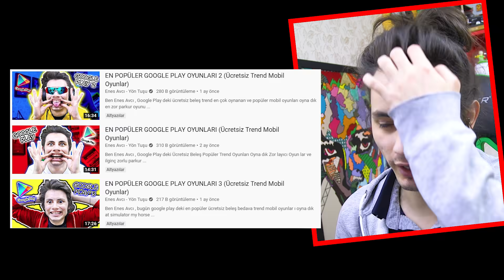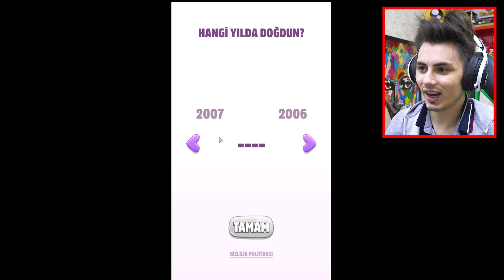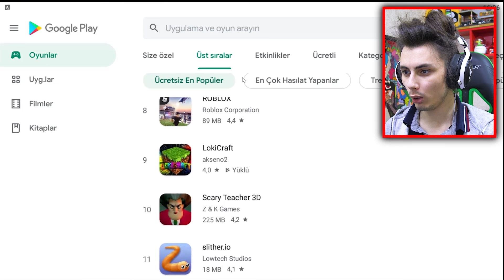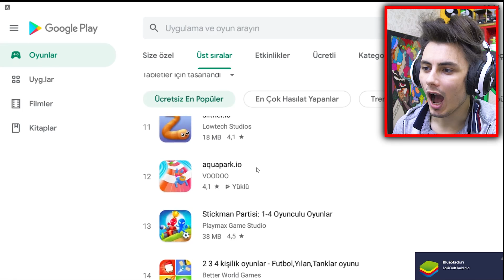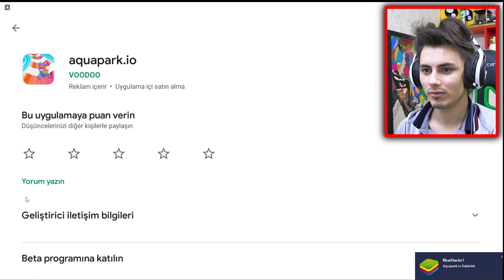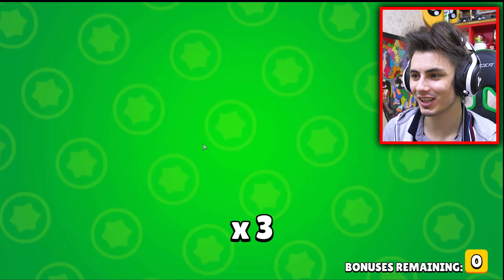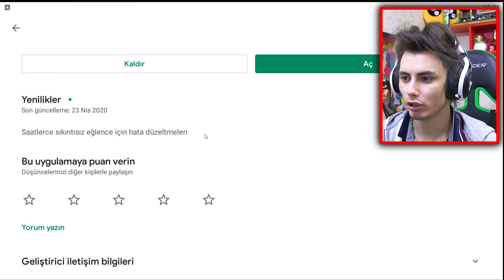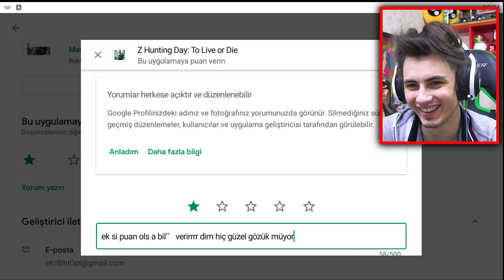EN POPÜLER GOOGLE PLAY OYUNLARI 4 (Ücretsiz Trend Mobil Oyunlar)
Ben Enes Avcı , google play deki en popüler en iyi mobil oyunlar internet istemeyen offline oyunları oynadık beleş bedava ücretsiz trend mobil oyunlar o oyna dık brawl stars ın kutu açma oyununu oynadık çakma minecraft oyna dık fishdom ile balık akvaryum oyunu oynadık benim konuşan tom um 2 oynadık sims benzeri bir oyun oynadık dünyanın en uzun kaykayından kayma oyunu oynadık fps tarzı silahlı oyunu oynadık blender simulator ve çöp adam zıplatmalı parkur oyunu oynadık ,  güzel değişik ve komik bir video oldu , beğenmeyi unutmayın , iyi seyirler :)

MUTLAKA GÖZ ATMAYI UNUTMAYIN:

ADADA HAYATTA KALMA! - GTA 5 SURVIVOR

Merhaba Ben Enes Avcı , Yön Tuşu Oyun Kanalı adında bir Youtube Türkiye 'de Kanalım var. Bu kanalda oyun , gaming , popüler , komik , trend , eğlence , eğlenceli , parodi , funny , ilginç , trendler , turkey , komedi , vlog , komik montaj ve tepki tarzında videolar var. Bu videoları sadece YÖN TUŞU AİLESİ için değil herkes için yapıyorum. Yani bu videolardan herhangi birisini izlediğinizde , sizde YÖN TUŞU AİLESİNDEN sayılırsınız.